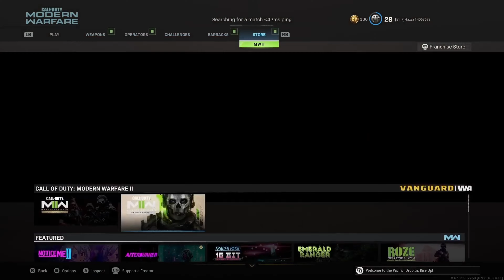Modern Warfare 2019 In 2023!!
Welcome back to the channel! I am playing Modern Warfare 2019 In this video! This Game came out 4 Years Ago! I am trying to get 50 Subs By November so if you can Join That Would Be AMAZING!! :)

I Stream On Youtube LIVE Most Nights At 7:30 Or 8:00 Come Join In!

Tommorows Video - Barrow Fifa 23